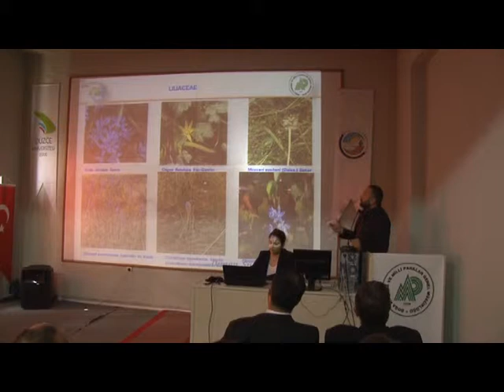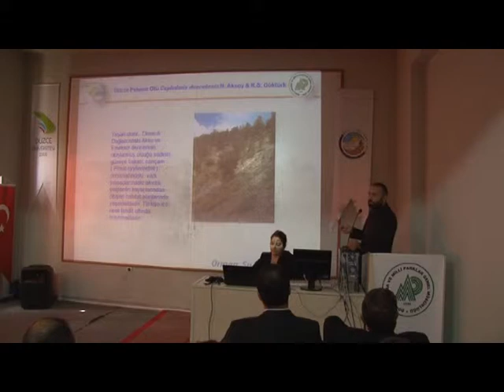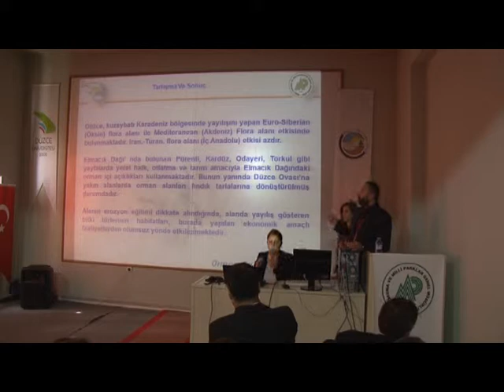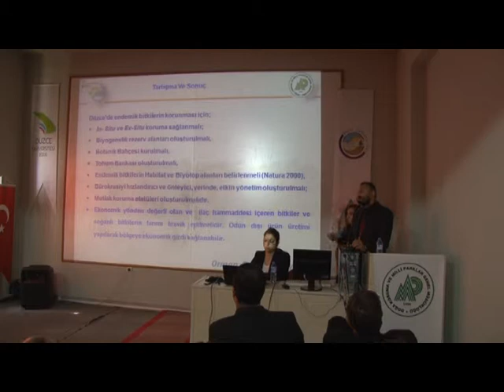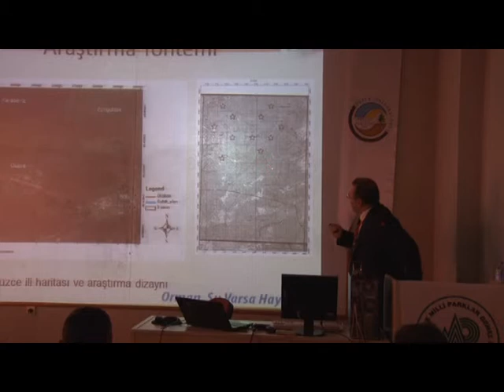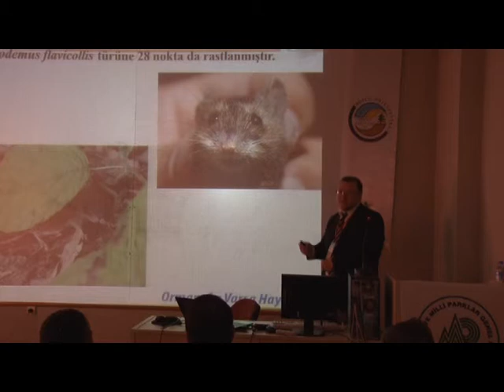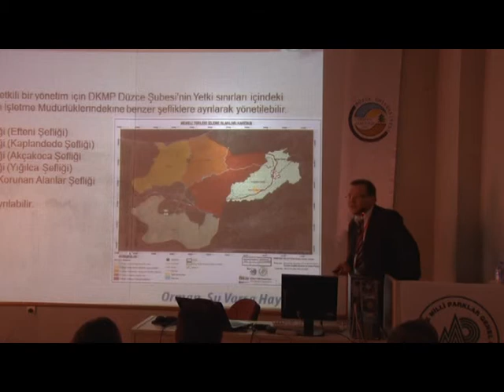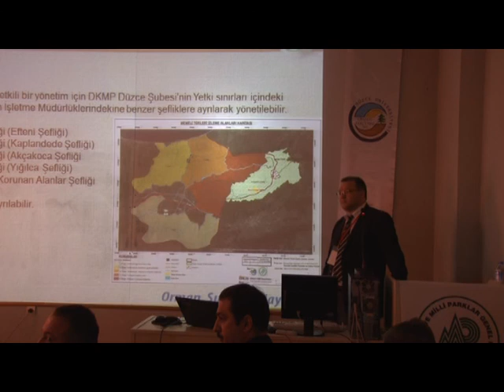Düzce Üniversitesi "Düzce İli Biyolojik Çeşitlilik ve Tür İzleme Projesi" Çalıştayı 2. Kısım